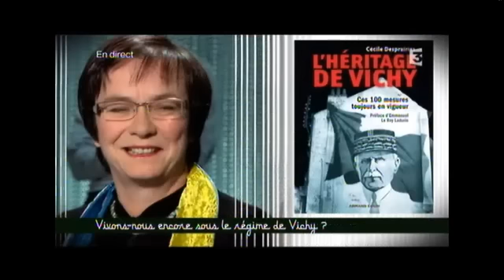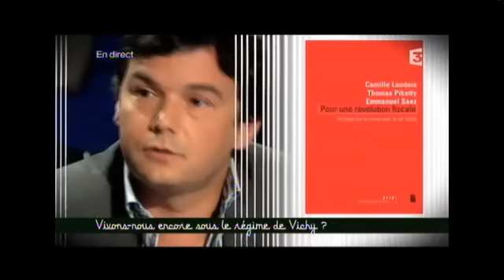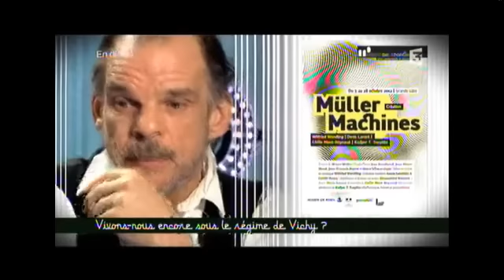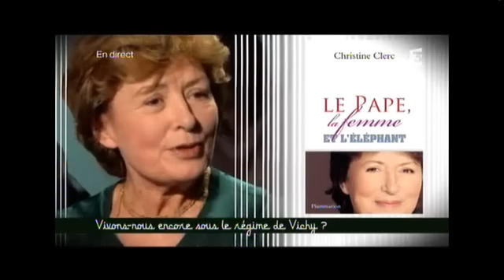Vivons-nous encore sous le régime de Vichy ?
France 3 CSOJ
Cécile Desprairies
Historienne

Cécile Desprairies est historienne et essayiste, spécialiste de la période de la France Occupée. Après avoir publié deux livres consacrés à la capitale française entre 1940 et 1944 (Ville Lumière, Années Noires -- les lieux du Paris de la collaboration, Denoël, 2008 puis Paris dans la Collaboration, Le Seuil, 2009), elle a décidé de changer de perspective en décrivant la France vue par les Allemands dans Sous l'œil de l'Occupant (Armand Colin, 2010). Son dernier ouvrage préfacé par Emmanuel Le Roy Ladurie, « L'Héritage de Vichy », liste 100 mesures -- y compris sociales - décidées sous le règne du Maréchal Pétain et toujours en vigueur aujourd'hui, sans que nos contemporains en soient forcément conscients, à moins qu'ils ne les attribuent à tort au Front Populaire. Parmi celles-ci, les eaux minérales, le délit de non-assistance à personne en danger, la carte d'identité, la licence IV, l'extension des allocations familiales, l'heure d'hiver, le salaire minimum, le rugby à XV, le sport au bac ou la retraite à 60 ans.